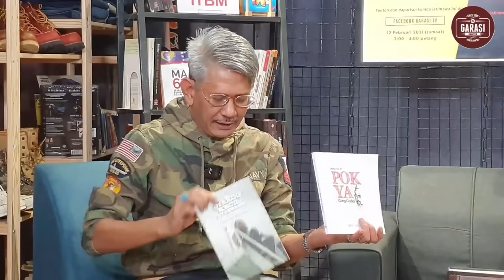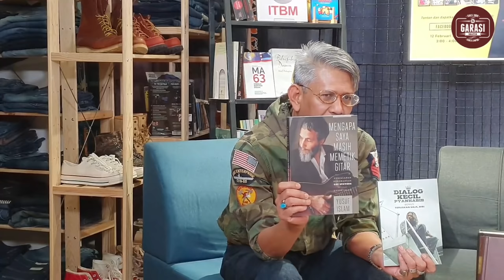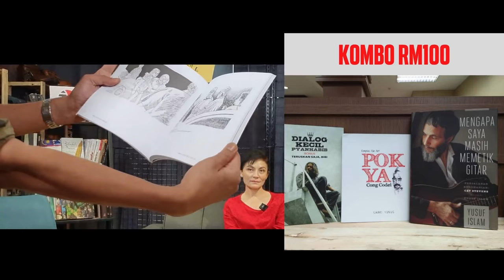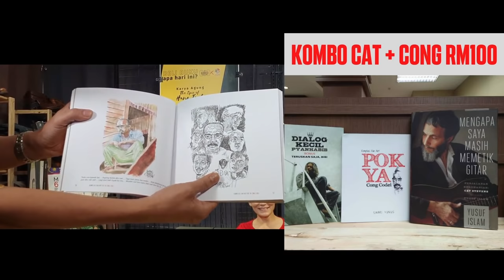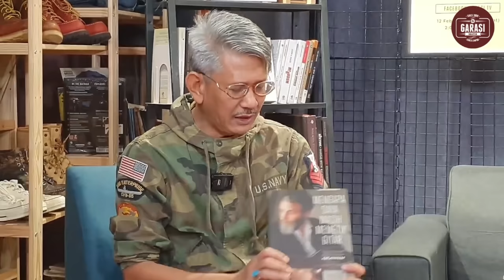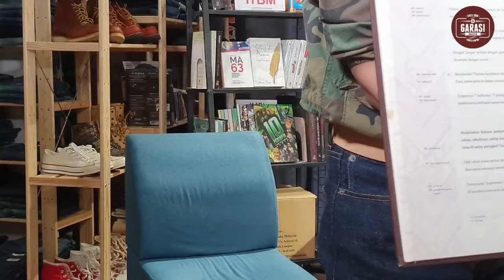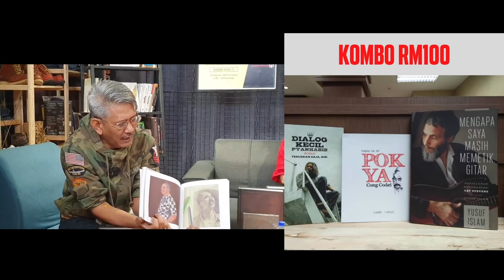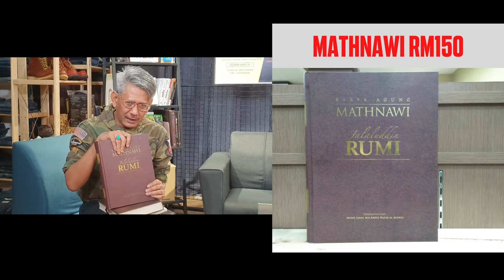Garasi Kupas | Pok Ya Cong Codei Gegar Studio Garasi